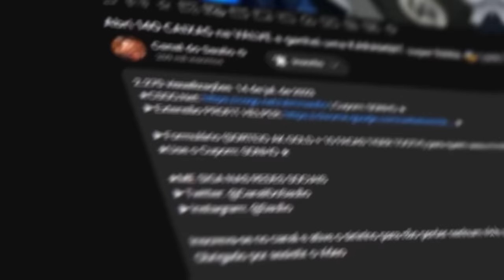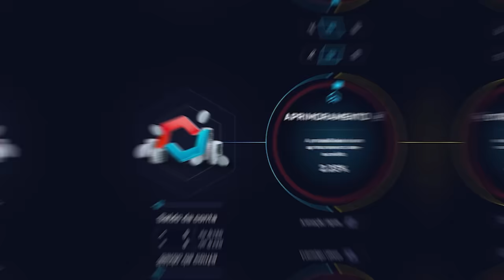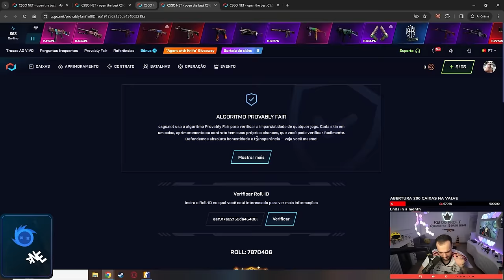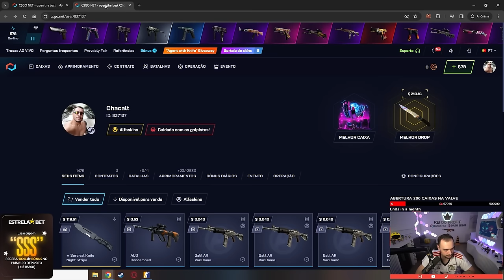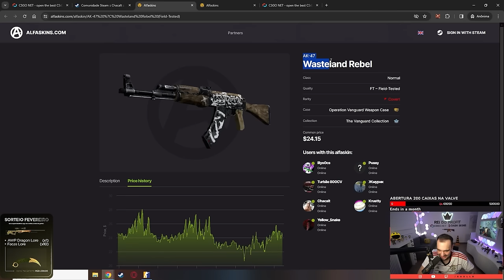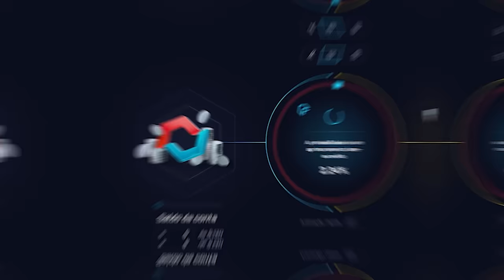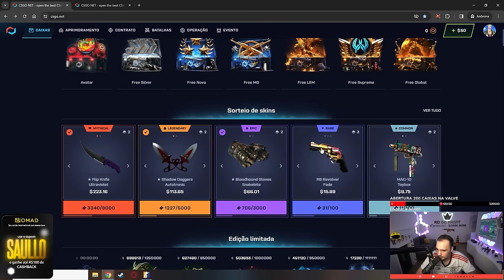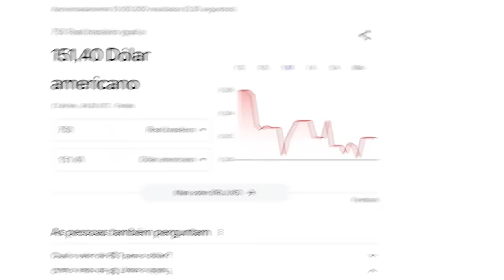Ganhei uma FACA "Minimal Wear" com apenas $4 para um INSCRITO no CS